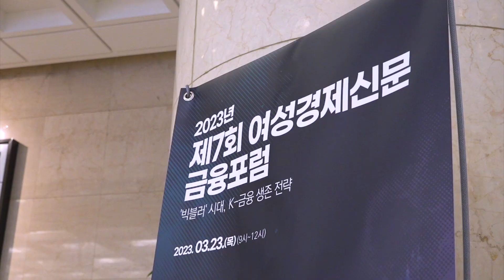금융 전문가들이 한자리에! 제7회 금융포럼 현장스케치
은행 '이자 장사' 한계 뛰어넘자···제7회 여성경제신문 금융포럼 개최

3월 23일 전국은행연합회
2층 국제회의실에서 열린 여성경제신문의 금융포럼.
송석준·윤창현·최승재·이용우 의원실과 공동 주최했습니다!

현장속으로 가볼까요~